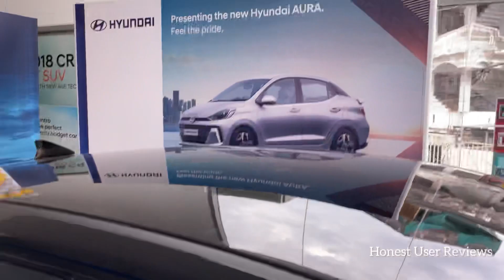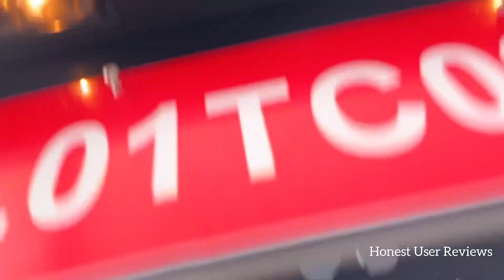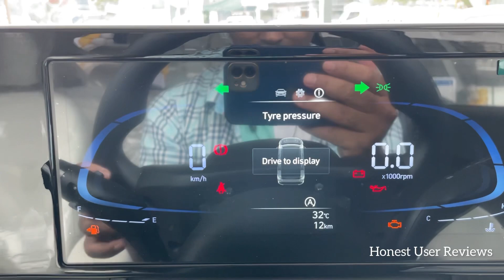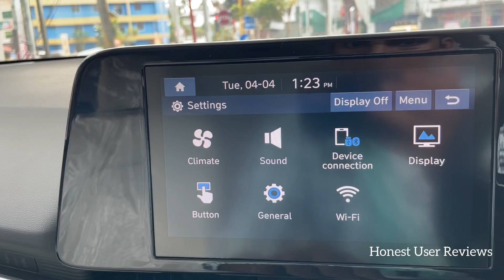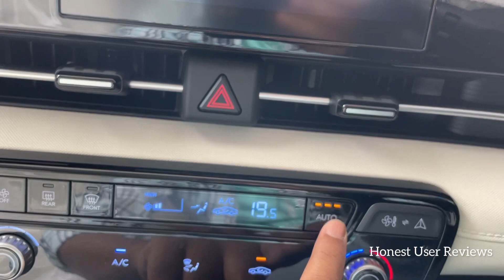2023 Hyundai Verna S 🔥second base model review | Honda city vs Hyundai Verna vs Virtus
Best Sedan car Hyundai Verna 2023 vs Honda City 2023 full comparison 🔥| you will get detailed review of Hyundai verna S most value for money variant review.

Topics Covered in this video- Honda city vs hyundai verna comparison, 2023 Hyundai verna S review , hyundai verna interior and exterior, Hyundai verna 2023 full features and all specifications, hyundai verna engine specifications, hyundai verna variants and colours.